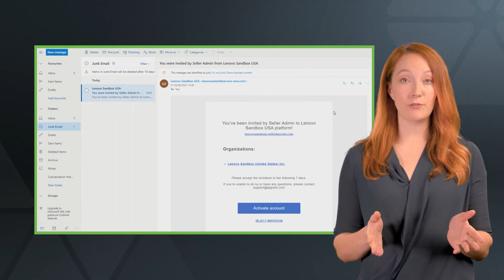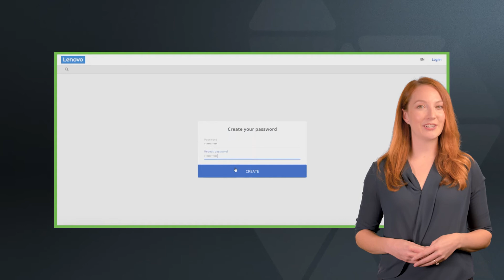Lenovo Cloud Marketplace: Account Activation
The Lenovo Cloud Marketplace enables our CSP resellers to quickly generate new recurring revenue streams through a robust cloud catalog. This video details how the initial partner should activate their account.